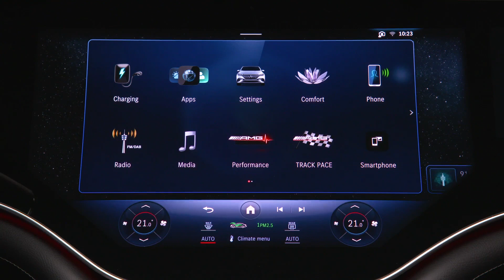Mercedes-AMG EQE 53 4MATIC+ SUV Design in Sodalite blue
The modular drive concept enables the EQE SUV to offer a wide range of maximum total drive outputs from 215 to 300 kW. Depending on the vehicle equipment and configuration, the European vehicles can achieve WLTP ranges of up to 590 kilometres2. In the EQE SUV, the lithium-ion battery consists of ten modules. The innovative battery management software, which was developed in-house, allows updates over the air (OTA). In this way, the energy management of the EQE SUV remains up-to-date throughout its entire life cycle.

All EQE SUVs have an electric drivetrain (eATS) on the rear axle. The versions with 4MATIC also have an eATS on the front axle. In the 4MATIC models, the Torque Shift function ensures intelligent, continuously variable distribution of drive torque between the rear and front electric motors and thus the use of the most efficient eATS in each case. The modular drive concept enables high overall performance and a long range.

To further increase the range, the electric motor at the front axle can be completely decoupled. This is carried out by what is known as the Disconnect Unit (DCU). The intelligent disconnection system works complete automatically, depending on the driving situation and the required output. At low loads the DCU switches into 4x2 driving mode, and both the electric motor and the relevant transmission at the front axle cease operation. This ensures that the drag losses otherwise normally experienced are largely eliminated.